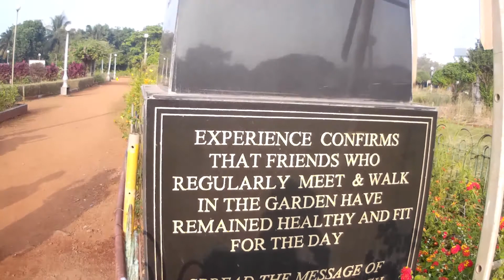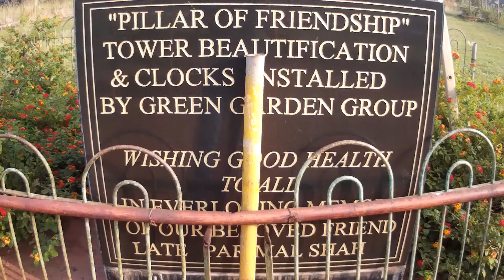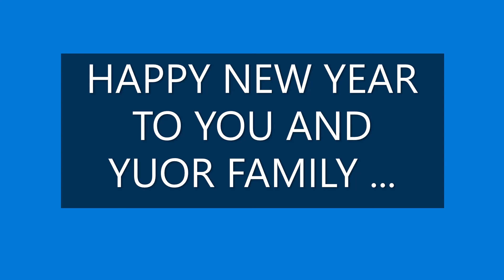HAJI ALI DARGAH , KAMLA NEHRU PARK , HANGING GARDEN || #17 vlog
Hi
This is SHUBHAM SUBHASH GOLE.
I am living on MUMBAI.
My This Channel is VLOGING Channel.
I am share video on this my channel of my daily life vlog.
because your support Is very important for me and my channel.